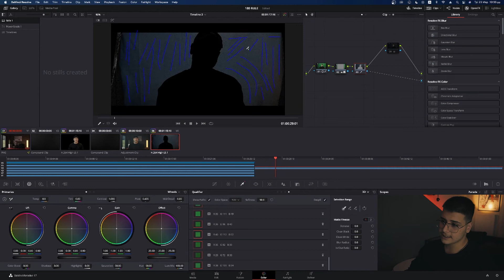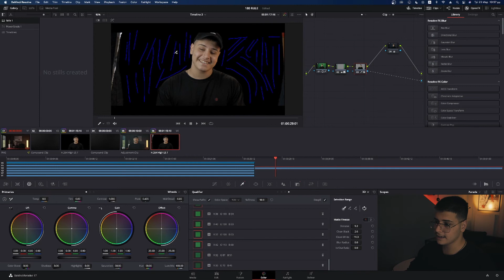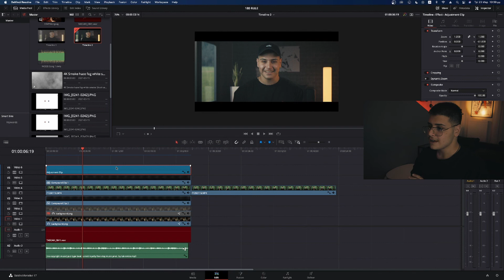Η ΚΑΛΥΤΕΡΗ ΜΕΘΟΔΟΣ ΓΙΑ ΑΦΑΙΡΕΣΗ GREEN SCREEN // Davinci Resolve Tutorial